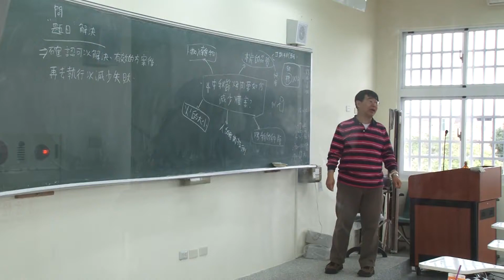20140622 技職教育正夯亦受會考新制影響